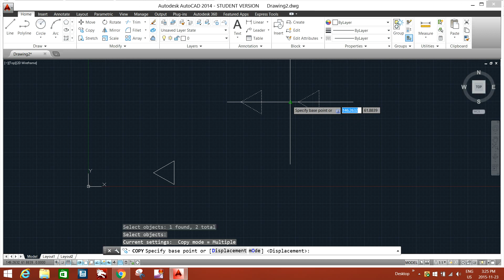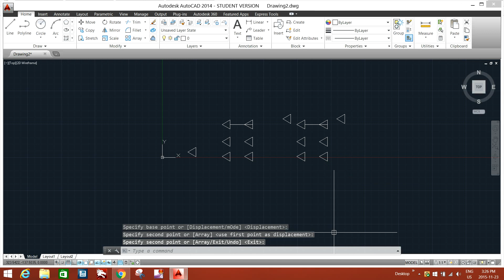Autocad - learn COPY COMMAND in seconds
Please watch the detailed instruction on how to do a mechanical model using AutoCAD 2018: "Mechanical Modeling-Universal Coupling in AutoCAD 2018"
I will be available to answer any related questions.